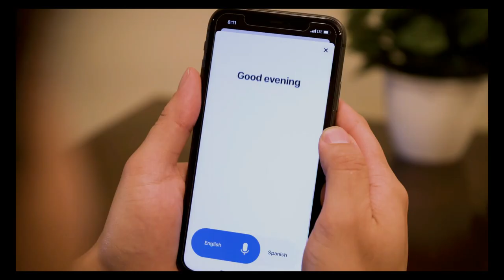Johnny J. Gordon - Film & TV Highlight Reel (2023)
5'10
Black Hair
Brown Eyes
Hispanic/Latino